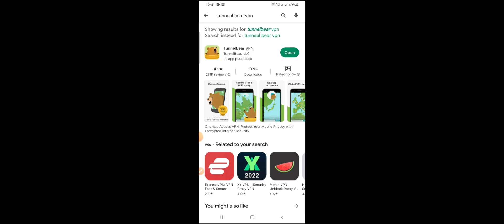WARZONE MOBILE l HOW TO FIX THE STUCK SCREEN PROBLEM l LOGGING IN TO ACTIVISION ACCOUNT PROBLEM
1 How to download warzone mobile
2 warzone mobile black screen problem fix
3 warzone mobile login problem fix
4 How to login warzone mobile
5 loggin in to Activision accont
6 Warzone mobile Activision login error
7 warzone mobile login in to Activision account problem fix
8 login Activision account warzone mobile